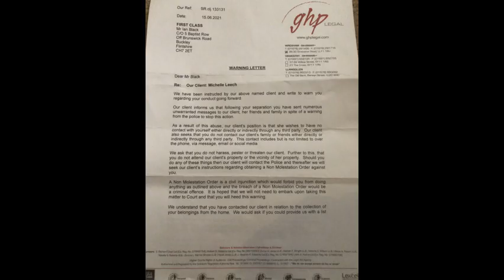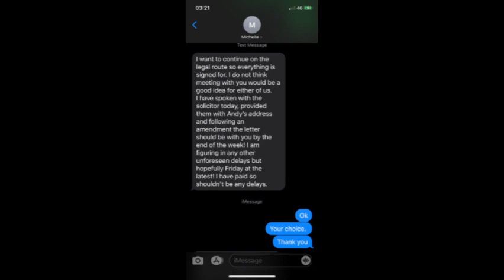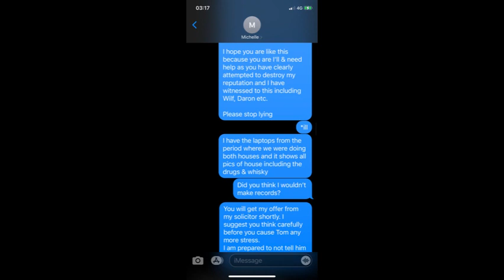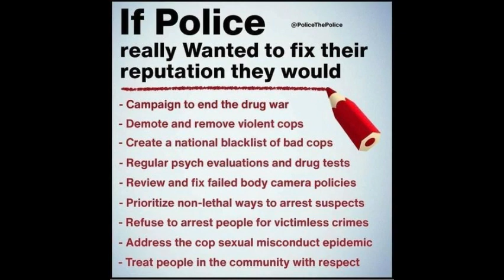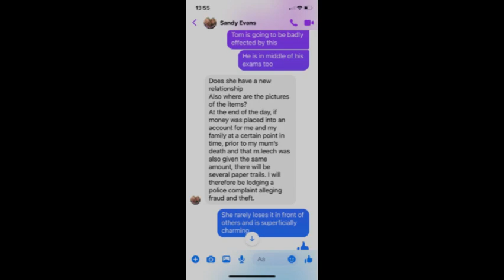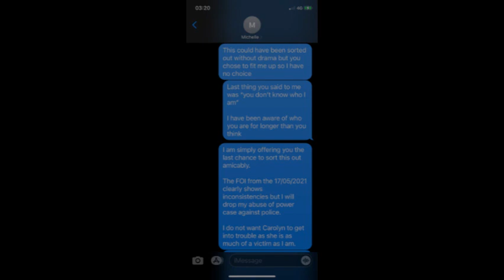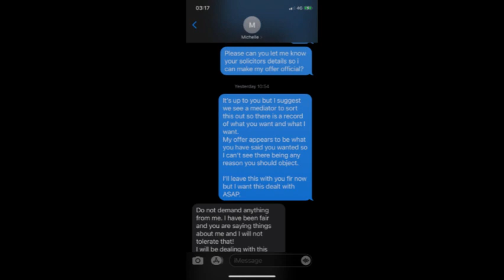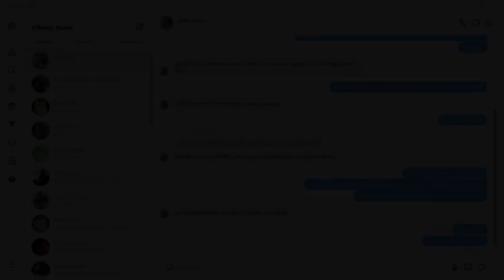North Wales Police Corruption June 17 2024 (sorry about the mobile interference)